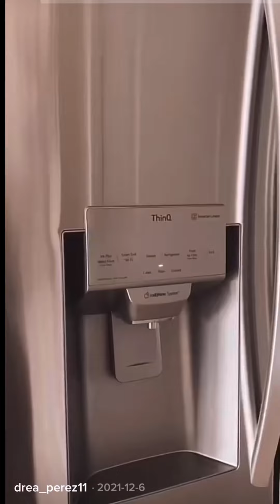Relaxing Cozy Christmas holiday 2022| drinks & restock | ASMR